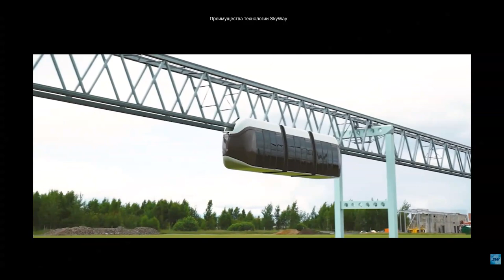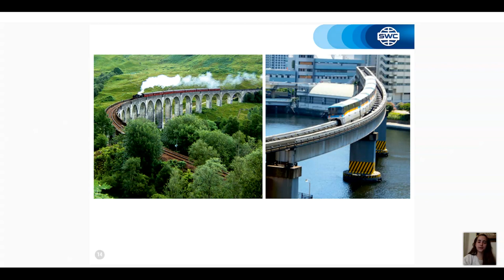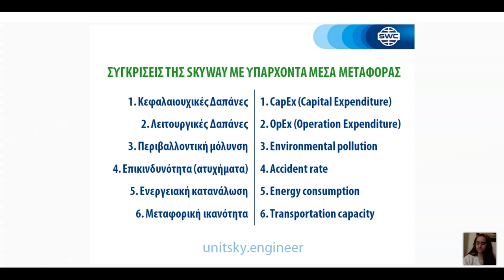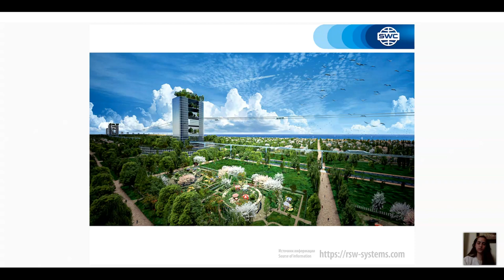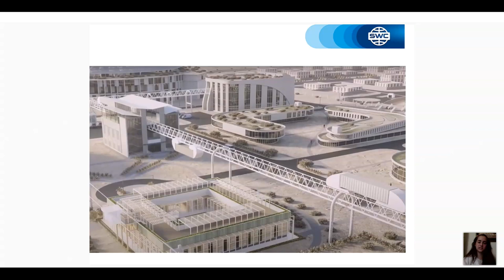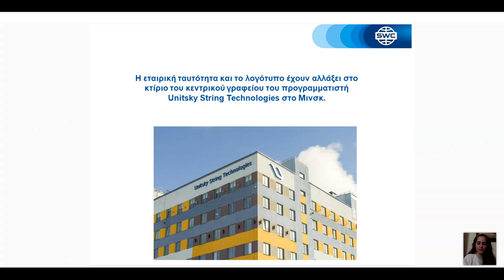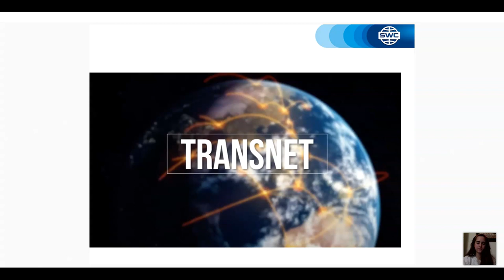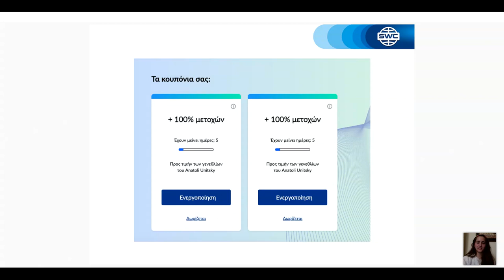Παρουσίαση τεχνολογίας από τις 20.04.2021. Εισηγήτρια: Μαρία Βίτσου.